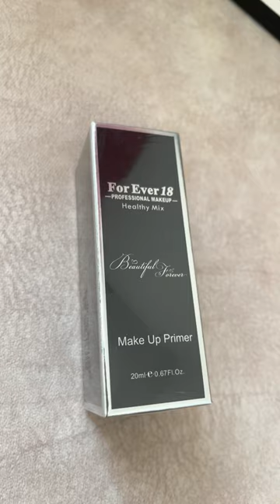Forever18 professional + Royalmakeup